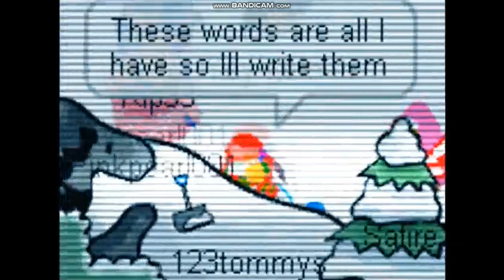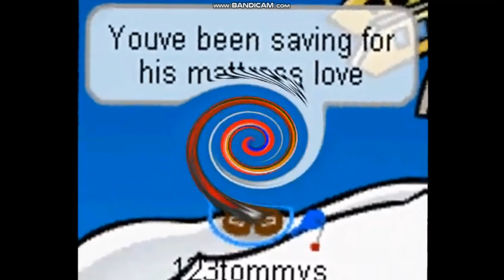CLUB PENGUIN EPIC MUSIC VIDEO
EPIC MUSIC VIDEO